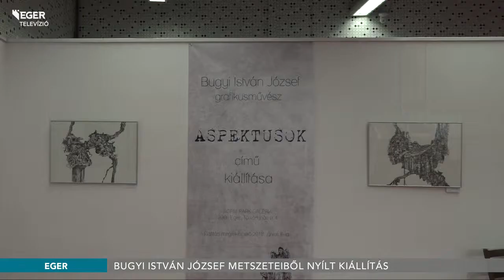Bugyi István József metszeteiből nyílt kiállítás Egerben - 2018.05.05.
Aspektusok címmel nyílt kiállítás Bugyi István József metszeteiből az egri bevásárlóközpontban. A grafikusművész munkái június 6-ig láthatók az új Galériában.